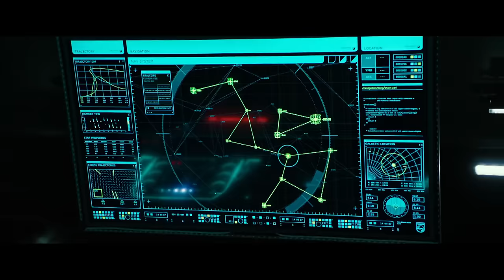9 Minutes of Alien: Covenant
Get to know the crew of the Covenant in this clip from Alien: Covenant, which hits digital release on August 1st and Blu-ray on August 15th.

Follow IGN for more!